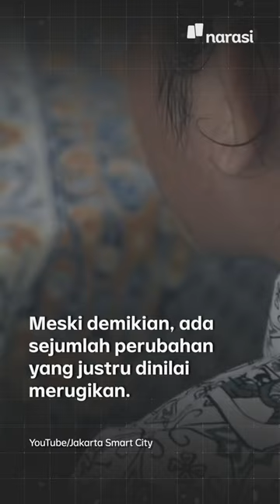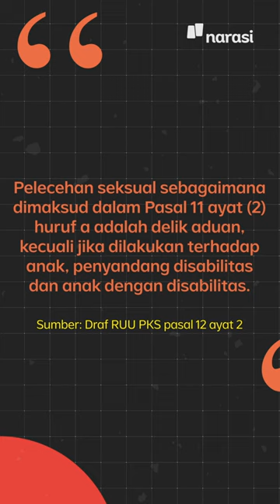RUU TPKS (Akhirnya) Siap Disahkan. Apa Beda dengan Draf Sebelumnya? | Narasi Newsroom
Bertahun-tahun dinanti, akhirnya Badan Legislasi (Baleg) DPR menyepakati draf Rancangan Undang-Undang Tindak Pidana Kekerasan Seksual (RUU TPKS) jadi usulan DPR dan ditargetkan bakal disahkan pada pertengahan Desember ini.

Lembaga Bantuan Hukum Asosiasi Perempuan (LBH APIK) bilang, ada beberapa kemajuan penanganan kekerasan seksual. Namun ada juga sejumlah perubahan yang justru merugikan korban. Misalnya, dihapusnya bentuk kekerasan seksual dari 9 menjadi 4 jenis, penghapusan pasal tentang pemerkosaan dan pemaksaan hubungan seks, hingga soal keberpihakan untuk korban dengan disabilitas.

Hemm… Semoga aja penanganan kekerasan sesksual di negara kita ini makin baik, ya~~

(Narasi)